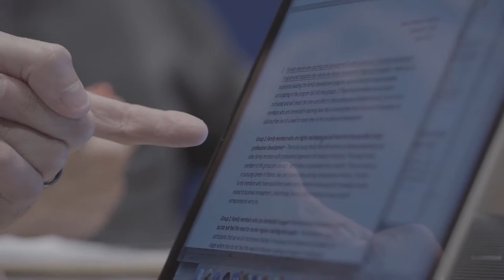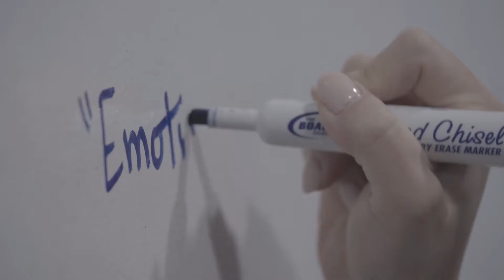Banyan Global About Us